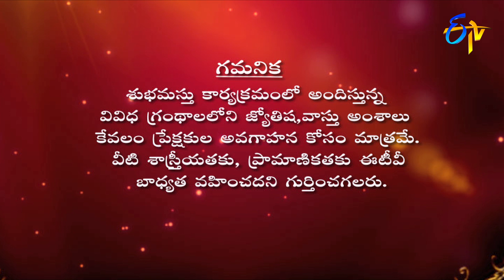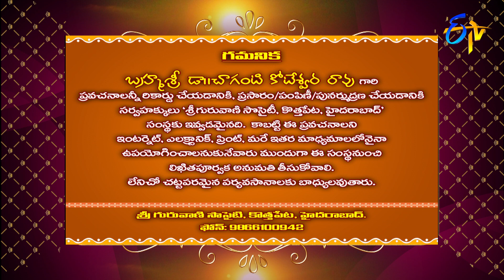Subhamastu | 01st March 2020| Full Episode | ETV Telugu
Reputed religious followers interpret the significance of Graha Phalam, Gruha Balam, Dwadhasha Rashulu-Pariharalu and the glory of Sri Rama Jayam preached by Chaganti Koteswara Rao by quoting various shlokas and philosophical words.